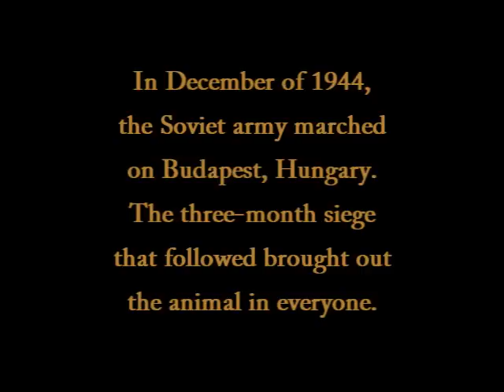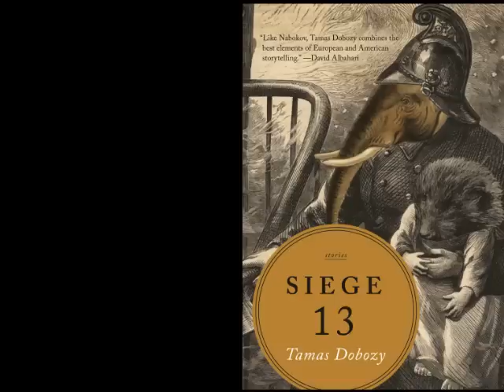BOOK TRAILER: "Siege 13" by Tamas Dobozy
In December of 1944, the Soviet army marched on Budapest, Hungary. The three-month siege that followed brought out the animal in everyone. Tamas Dobozy's new collection of short stories, SIEGE 13, explores the dark world into which the citizens of Budapest were thrust, one in which right and wrong are not easily distinguished, and a gruesome past manifests itself in perplexing, often comical ways.